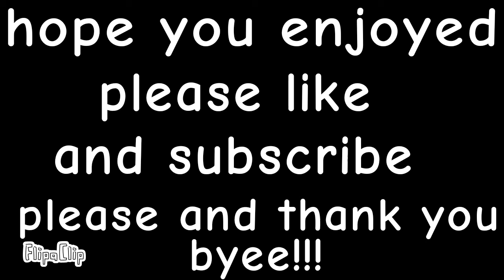party meme [oc original meme]